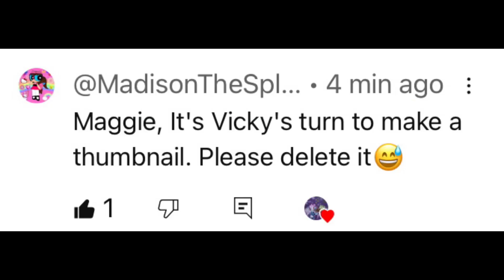Yep that’s me meme